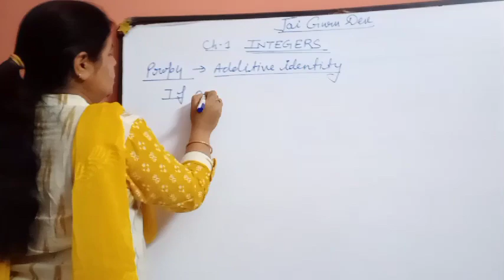Revision integers ch1 class 7(part2)